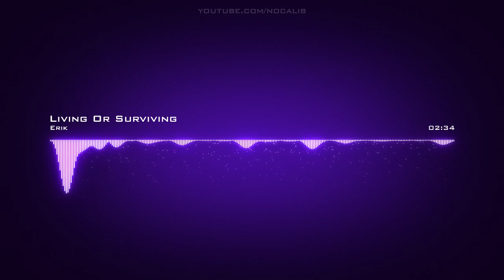Erik | Living Or Surviving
Artist: Erik | Track: Living Or Surviving